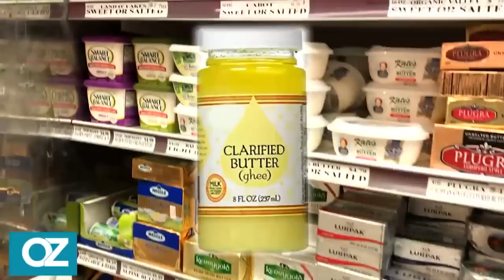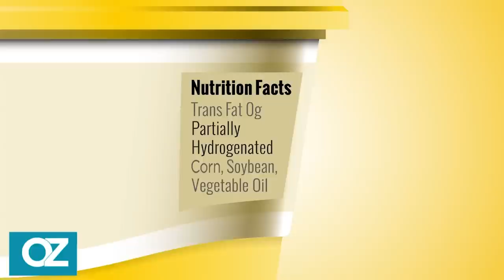Dr. Oz | S11 | Ep 55 | The Big Butter Investigation: Is There Really A Better Butter? | Full Episode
In this episode, join Dr. Oz as he dives deep into the world of butter to answer the question: Is there really a better butter? Butter comes in countless varieties: from traditional salted and unsalted to grass-fed and plant-based alternatives, we are putting them all to the test. Discover which butter reigns supreme in our epic taste-off.

Also, we are deconstructing fast-food favorites and boxed macaroni and cheese to uncover the unvarnished truth about what people are really eating.